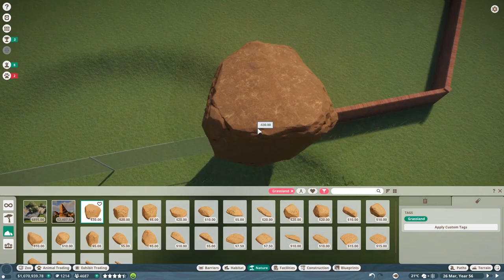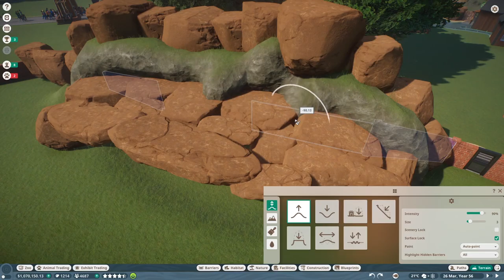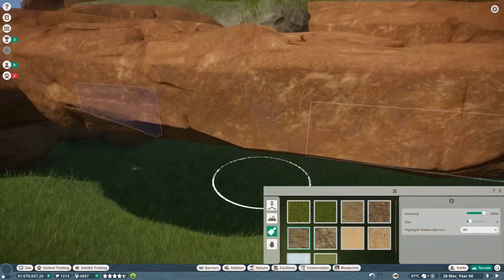The White Bengal Tiger is Here! Spotted Hyena Exhibit Speed Build! - Planet Zoo - Ep12